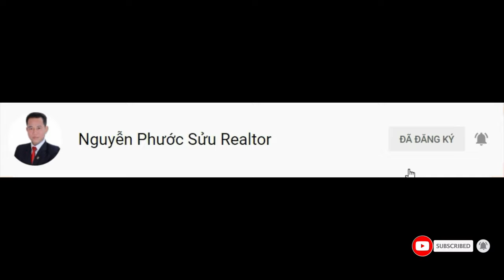Bán đất 2 mặt tiền Khu Dân Cư Sadeco Phước Kiển Nhà Bè, 137m2 giá 14,8 tỷ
Bán đất 2 mặt tiền Khu Dân Cư Sadeco Phước Kiển Nhà Bè, 137m2 giá 14,8 tỷ | Phước Sửu

5x20 đường số lơn, tặng toàn bộ nội thất cao cấp 14,5tỷ
Lô đất  có các thông tin cơ bản như sau:
Diện tích đất: 100m2 (5mx20m)
Vị trí: Đường số 12 m KDC Sadeco Phước Kiển Nhà Bè
Pháp lý: Sổ hồng đầy đủ

✔ Xem thêm nhiều dự án đầu tư nổi bật tại đây :
Trân trọng!